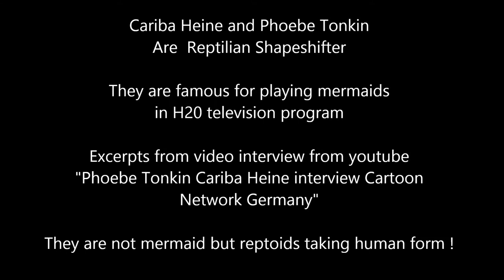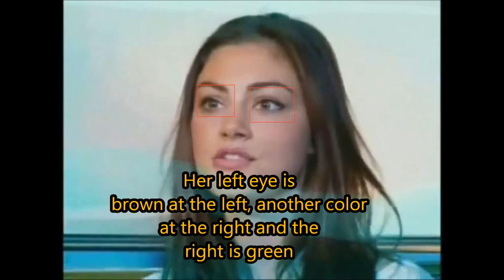Cariba Heine & Phoebe Tonkin (H2O) are Reptilian Shapeshifters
Cariba Heine and Phoebe Tonkin are famous for playing mermaids in H20 but they are reptilian shapeshifters and not real human beings.
Look at the picture and the right eye of the other person with her, they are all reptilian